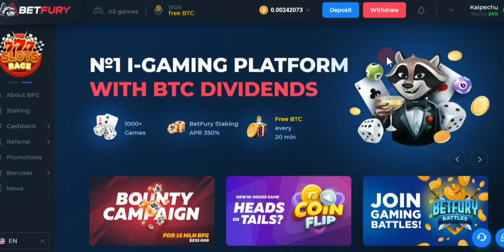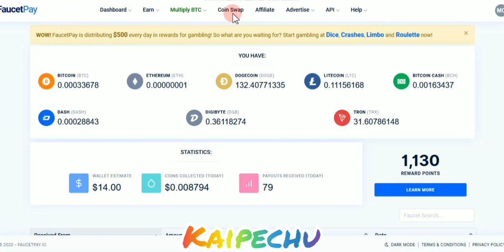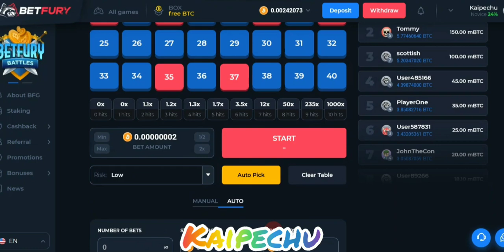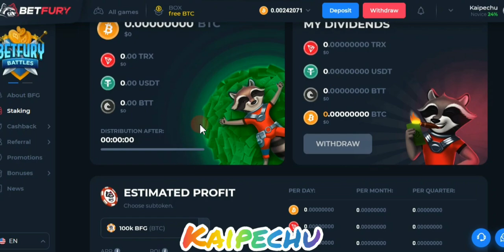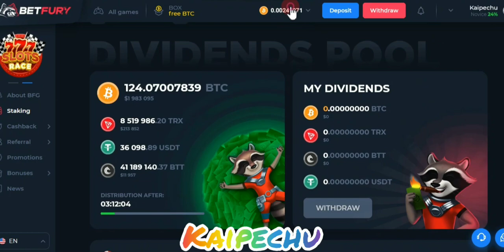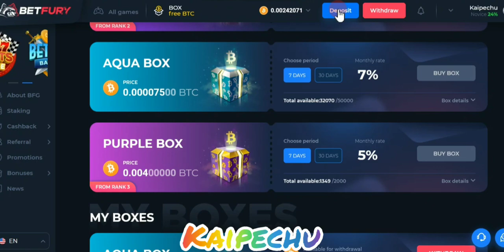Earn 1Bitcoin Within 3Month/Tips And Tricks/Bitcoin Mining/crypto mining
வணக்கம்!!
WE ARE HAPPY TO INFORM U THAT.
WE ARE PLANNED TO GIFTS OUR SUBSCRIBER A MOBILE BOAT ROCKERZ BLUETOOTH HEADSET WORTH RS 2000.
SELECTION PROCESS;
ONCE WE ACHIEVED 2000 SUBSCRIBERS AND 4000 WATCHING HOURS.WE SELECT ONE OF OUR SUBSCRIBER RANDOMLY

அதற்கு நீங்கள் செய்ய வேண்டியது!!
3.JOIN OUR TELEGRAM CHANNEL
4.COMMENT AS👍 SUCCESS👍